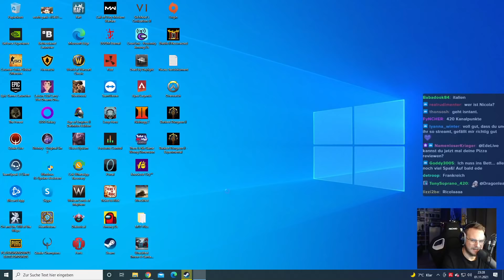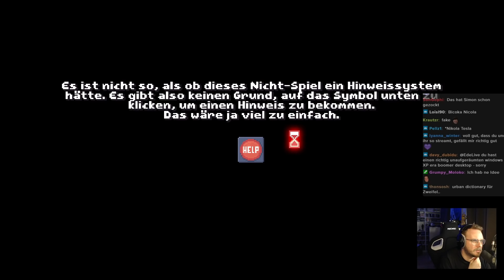Dieses Game hat META durchgespielt! - There Is No Game: Wrong Dimension #1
Let's Play zu There Is No Game: Wrong Dimension.

Wir fangen an mit diesem kuriosen Point'n'Click Adventure mit der extra Prise META!